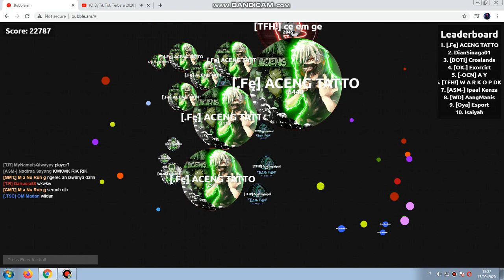Bubble am [Hoaxnyaipal] OADING MANG OLEH RASANYA SEPERTI IRON MAN $